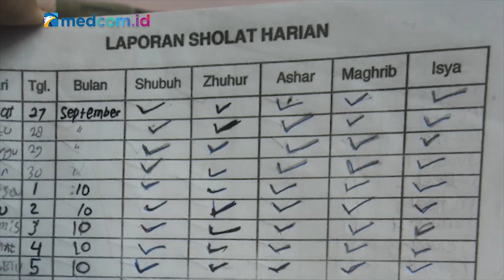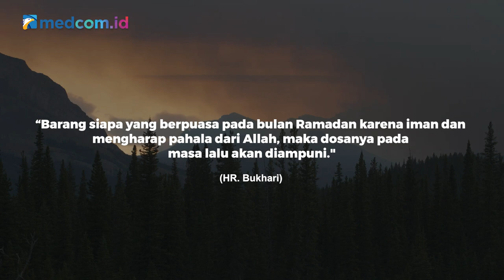Puasa Pedia: Nostalgia Ramadan Era 90-an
Anak 90-an mana suaranya? Hayo, ngaku! Siapa yang pernah manipulasi tanda tangan ustaz di buku agenda kegiatan Ramadan dari sekolah? Kali ini, PuasaPedia akan bahas fakta unik tentang bulan puasa di tahun 90-an, simak yuk!

Konten spesial dari Medcom.id akan menemanimu jelang buka puasa.

Dipersembahkan oleh Pospay